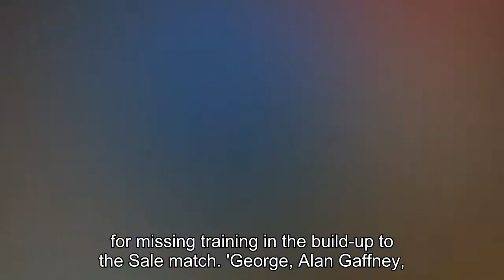George North 'disciplined internally' by Northampton Saints for missing training... but the wing